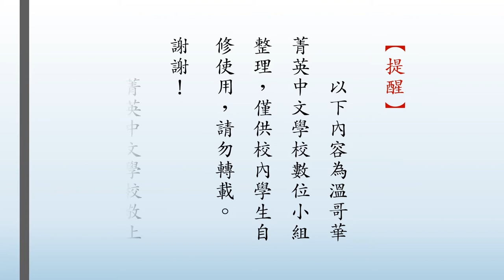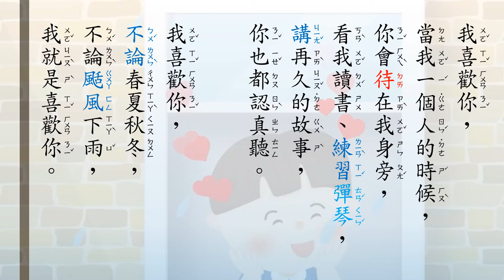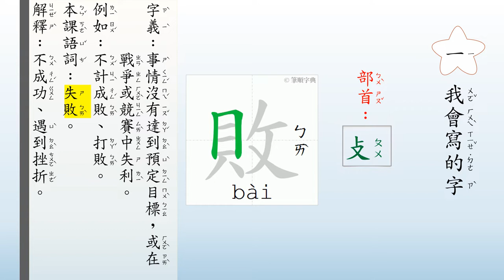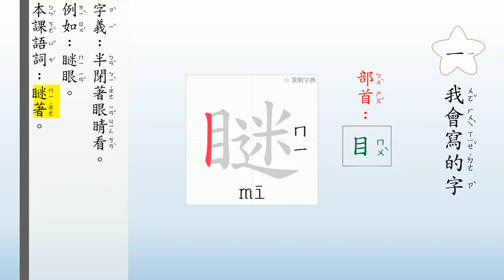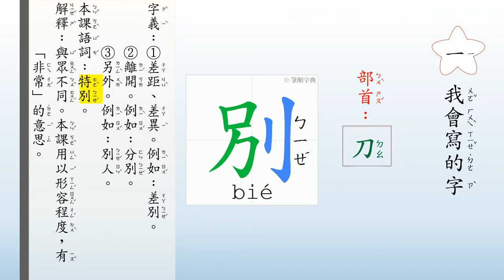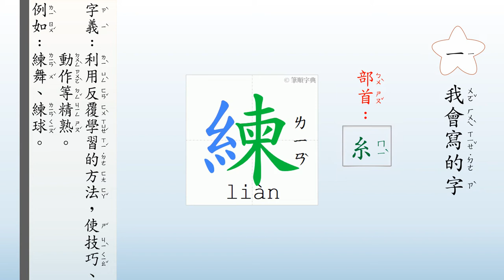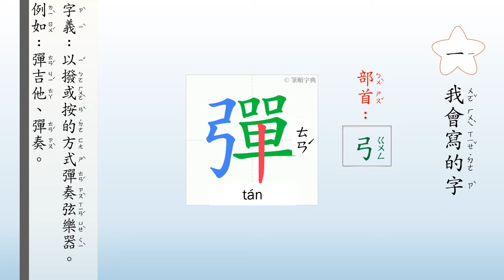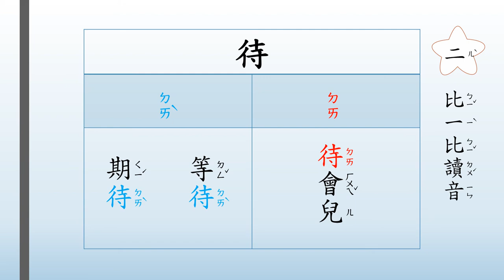南一二下第十三課 我喜歡你